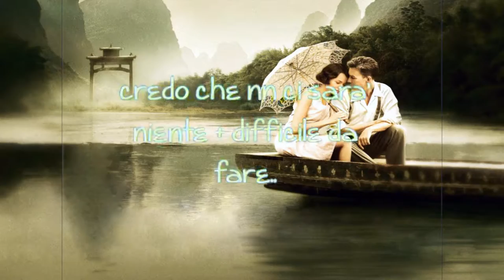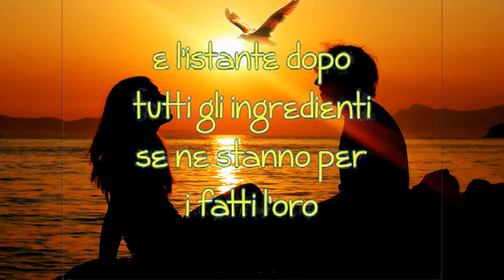MAIONESE CHALLENGE - Sfida Disgustosa ft Minions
Ragazzi per questo video vogliamo un sacco di ISCRITTIIII!!
 ( anche like )
come minimo  siamo ingrassati 5 kg !!!

VIDEO PRECEDENTI

VIDEO GIRATO CON GOPRO HERO  3+